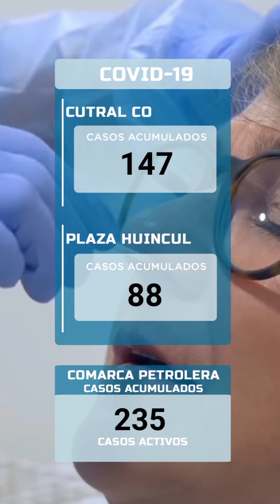Recuperan armas en allanamiento en Cutral Co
Un operativo realizado tras una entradera dio buenos resultados. Esta y otras noticias en el resumen de Cutral Co al Instante